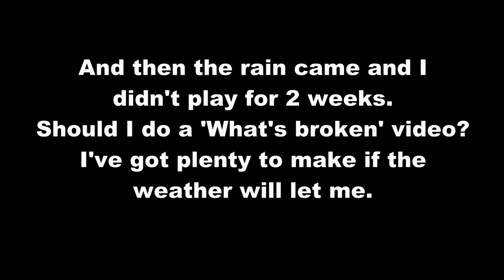FIRST 8 HOLES AFTER COVID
So I was eventually struck down and missed 2 weeks golf. This is my first attempt at golf after covid with no energy whatsoever.
2 weeks on from making this video I'm fully recovered. Sort of. But I haven't been out playing due to heavy rain.
You will be pleased to know I'm playing this weekend so there will be videos coming!